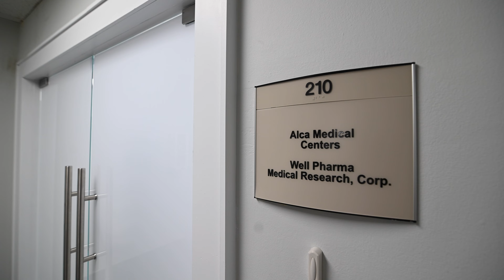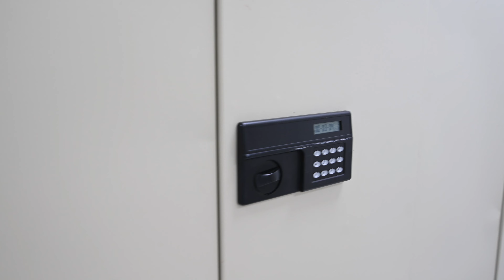Well Pharma Medical Research